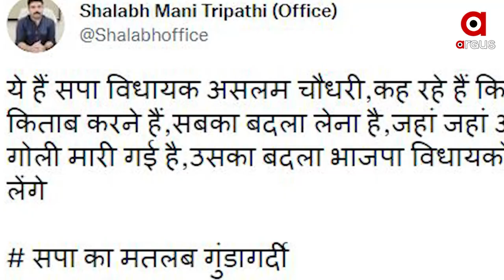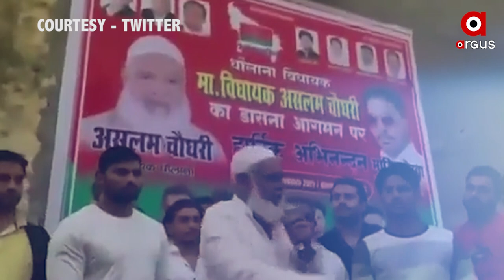ଯୋଗୀଙ୍କ ପୋଲିସ ଗୋ ତସ୍କରଙ୍କ ଉପରକୁ ଚଳାଇଲା ଗୁଳି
ଗୋ ତସ୍କରଙ୍କ ଉପରେ ଗୁଳି ଚାଳନାରେ ଚିହିଁକି ଉଠିଲେ ସମାଜବାଦୀ ପାର୍ଟି ବିଧାୟକ ଅସଲାମ ଚୌଧୁରୀ
ବିଜେପି ବିଧାୟକଙ୍କୁ କହିଲେ ତୋ ବାପା ଠାରୁ ହେଲେ ବି ପ୍ରତିଶୋଧ ନେବି । ଉତ୍ତର ପ୍ରଦେଶର ଗାଜିଆବାଦରେ ଯୋଗୀଙ୍କ ପୋଲିସ ସାତ ଜଣ ଗୋ ଚାଲାଣକାରୀଙ୍କୁ ଗୁଳି କରିବା ମାମଲାକୁ ନେଇ ଏବେ ରାଜନୀତି ଜୋର ଧରିଛି